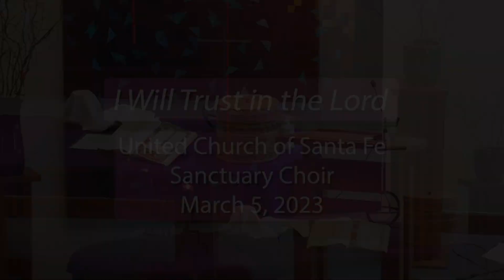"I Will Trust in the Lord" - performed by the UCSF Sanctuary Choir - 3.5.23 -UCC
"I Will Trust in the Lord" is performed by the United Church of Santa Fe Sanctuary Choir during the March 5, 2023, Sunday Service. The choir is directed by guest Conductor James Yeager. The service is led by Senior Minister Rev. Talitha Arnold.

The United Church of Santa Fe is located in Santa Fe, New Mexico and is part of the United Church of Christ.

To find out more about the United Church of Santa Fe visit us

Music each week will be trimmed from the service and added to our music channel here on YouTube!